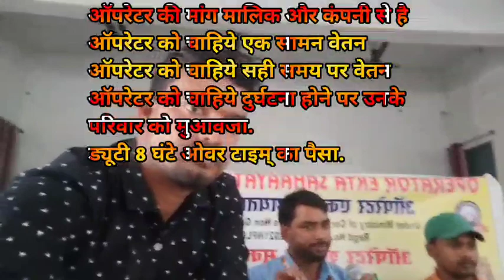पोकलेन जेसीबी ऑपरेटर की समस्याओं पर हुई चर्चा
Mostly Welcome
OPERATOR EKTA SAHAAYATA FOUNDATION
Non Governmental Organization
Reg :- 2021 -MCA- Govt Of India
Reg.No 050472
👇Follow Us Now